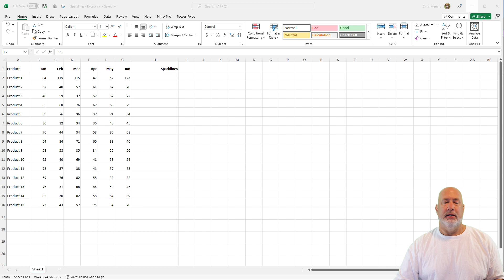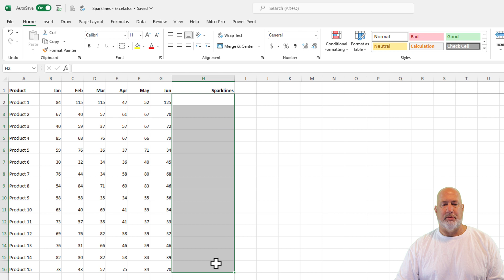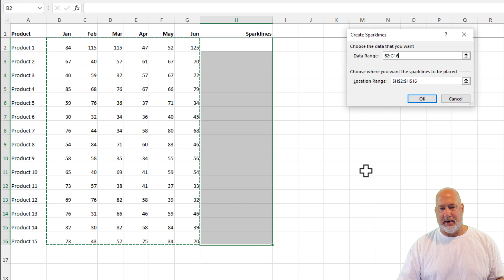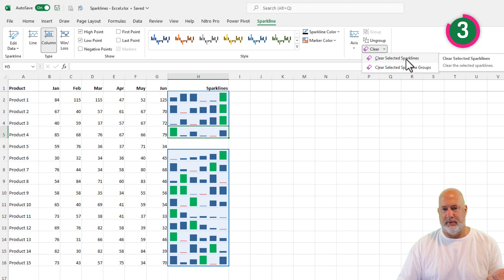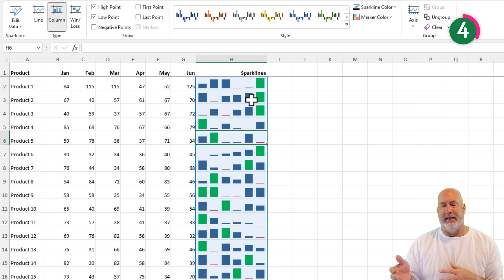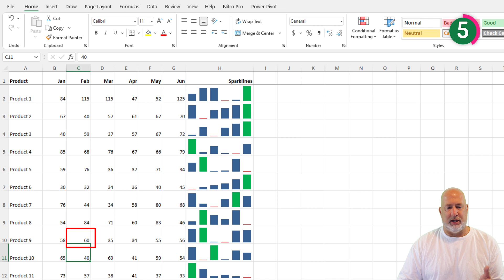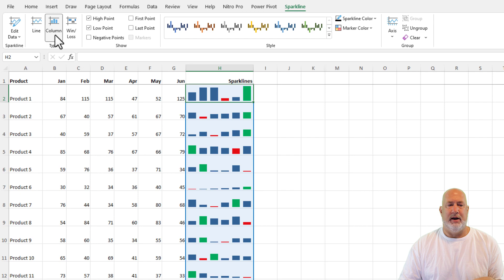Excel Sparklines - 5 Tips for Sparklines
Sparklines in Excel are miniature charts. Sparklines are great when you need to show fluctuation or trends since they give you a visual representation of your data. I have five tips for using Sparklines. Sparklines are located on the Insert tab and have their own group, called Sparklines. There are three commands for sparklines - Line, Column, and Win/Loss.

Chapters:
00:00 Introduction
00:15 What are sparklines?
01:25 Tip 1
01:58 Tip 2
02:21 Tip 3
02:44 Tip 4
03:35 Tip 5
05:02 Bonus tip
05:16 Closing remarks

-- EQUIPMENT USED
○ My camera